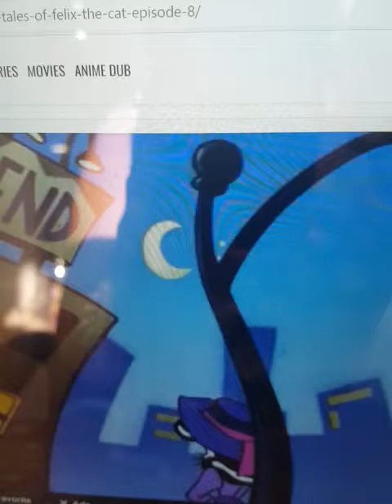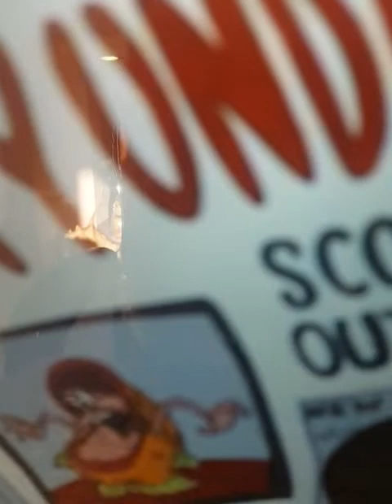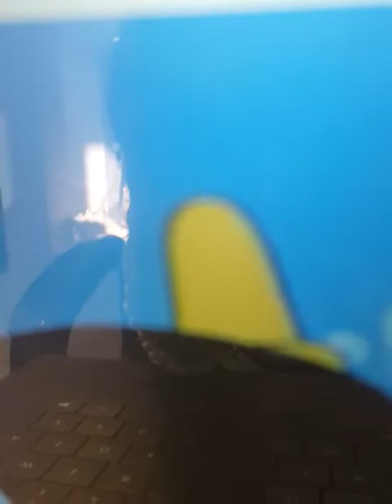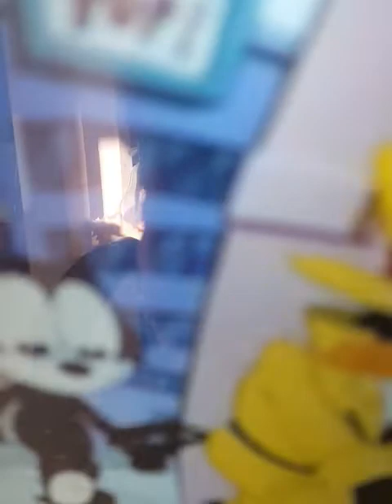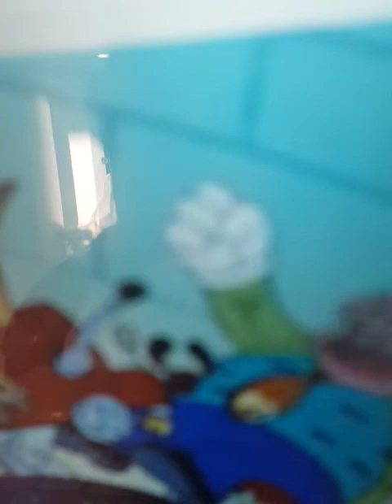felix the cat attack of the tacky💗💘💓💔💕💕💖💖💖💖💖💖